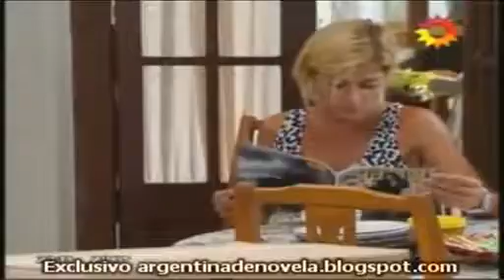Sos Mi Hombre cap.119-2